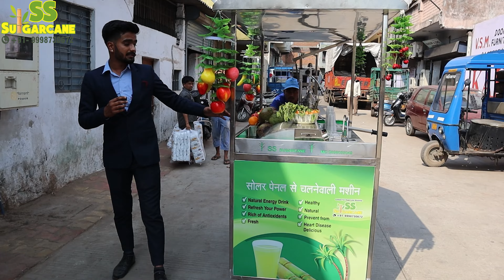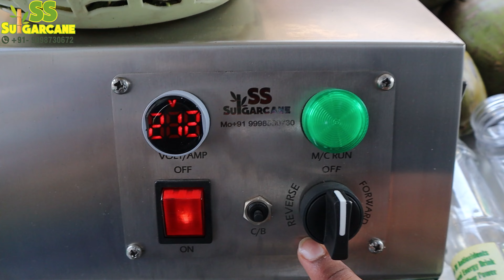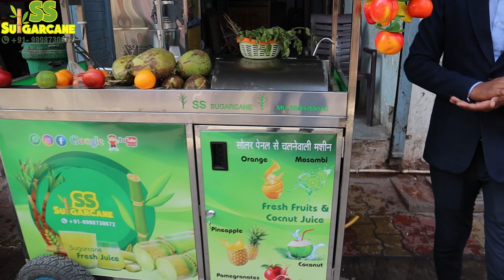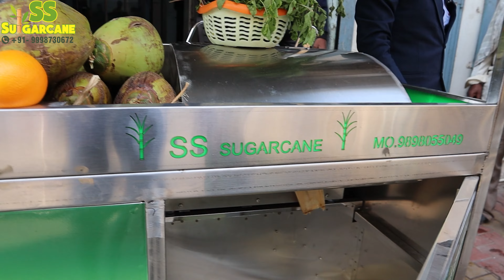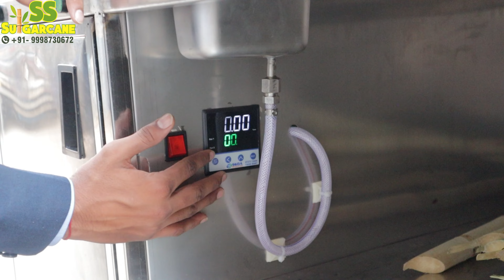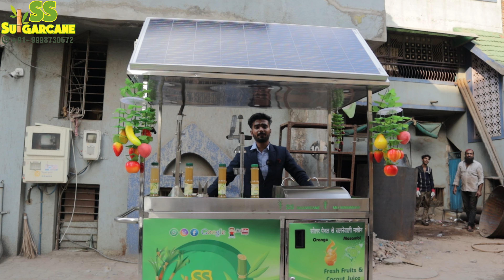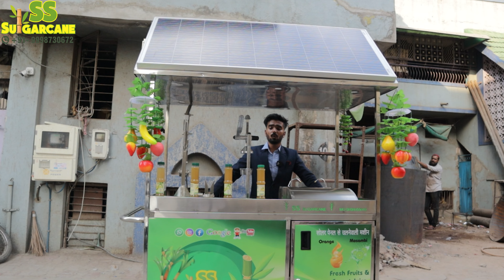sugarcane juice machine सोलर से चलने वाली गन्ना जूस की मशीन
Welcome to SS Sugarcane Juice Machine ,
An Indian Sugarcane Juice Machine,Soda Machine,Soda Making Machine,Soda Vending Machine,Soda Fountain Machine, Soda Dispenser, Multi Flavor Soda Machine. Soda Fountain Machine and Sugarcane Machine Manufacturer Company based in Gujarat.

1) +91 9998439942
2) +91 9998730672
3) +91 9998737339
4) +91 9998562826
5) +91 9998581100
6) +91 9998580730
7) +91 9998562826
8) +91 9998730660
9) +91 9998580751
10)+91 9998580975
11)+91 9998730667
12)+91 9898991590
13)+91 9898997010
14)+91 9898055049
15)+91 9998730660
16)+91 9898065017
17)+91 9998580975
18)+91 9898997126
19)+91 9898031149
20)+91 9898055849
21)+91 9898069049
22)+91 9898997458